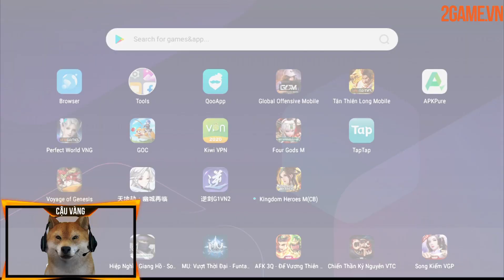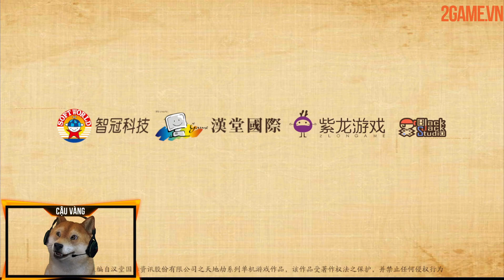[Trải nghiệm] Kalpa of Universe - Game chiến thuật phong cách anime 3D tuyệt đẹp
Khác với những tựa game kiếm hiệp từng ra mắt trước đây, Kalpa of Universe đem tới trải nghiệm mới mẻ khi kết hợp phong cách chiến thuật cổ điển vào lối chơi nhập vai. Hiện tại game mới chỉ vừa ra mắt ở Trung Quốc, tuy nhiên sức hút từ lối chơi thú vị của game đã nhanh chóng lan tỏa đến cộng đồng game thủ quốc tế.